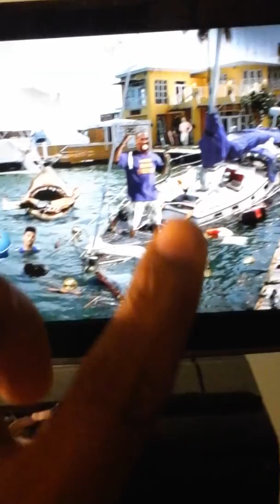Ideas and Concepts : Swiip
Image manipulation